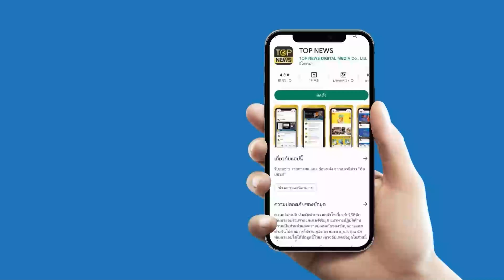“เอ๋ มิรา” เฮลั่น ชนะคดี ศาลตัดสิน “ครูไพบูลย์” จำคุก 8 ปี คดีพรากผู้เยาว์ l ข่าวร้อนออนไลน์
“ครูไพบูลย์” คอตก เจอคุก 8 ปี ไม่รอลงอาญา คดีพรากผู้เยาว์ ด้าน “เอ๋ มิรา” ขอบคุณฟ้ามีตา วันนี้ได้เริ่มชีวิตใหม่